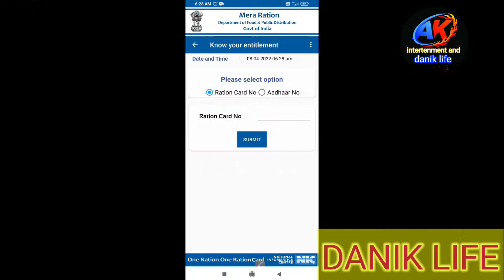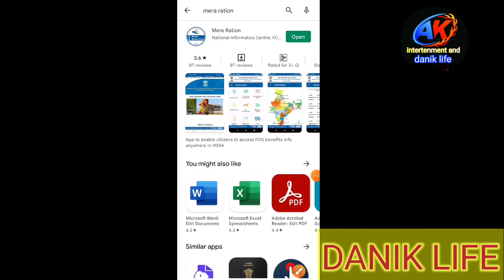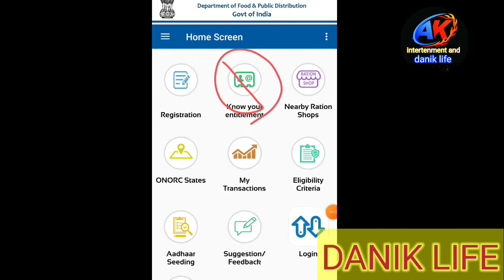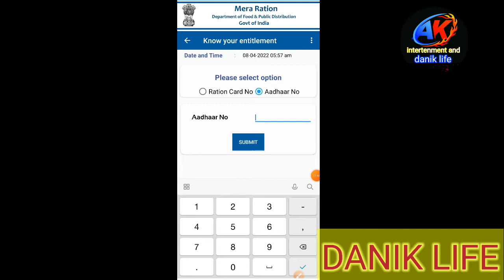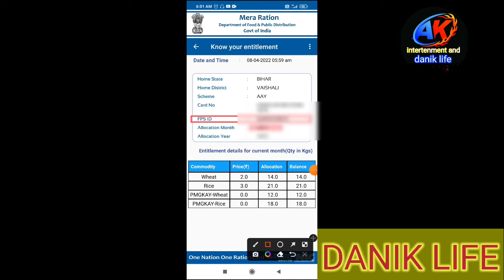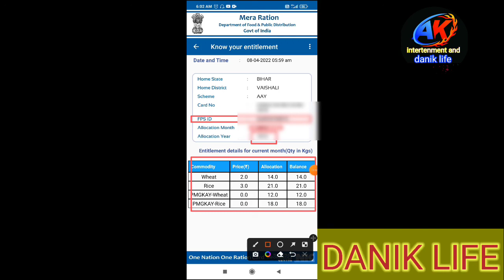Aadhar number se ration card kaise khoje | Aadhar se ration card kaise check kare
Your sarch :-
यूपी राशन कार्ड लिस्ट में नाम कैसे देखें?
दिल्ली राशन कार्ड लिस्ट में अपना नाम कैसे देखें?
सूची में नाम कैसे देखें?
राशन कार्ड कैसे देखते हैं?
राशन कार्ड नंबर चेक करना है महाराष्ट्र
आधार कार्ड से राशन कार्ड चेक करें UP
राशन कार्ड 12 अंकी नंबर
राशन कार्ड का पूर्ण विवरण
राशन कार्ड Number
राशन कार्ड से आधार नंबर कैसे निकाले
राशन कार्ड लिस्ट
राशन कार्ड ऑनलाइनराशन कार्ड नंबर चेक करना है महाराष्ट्र
राशन कार्ड Number
राशन कार्ड लिस्ट
राशन कार्ड ऑनलाइन